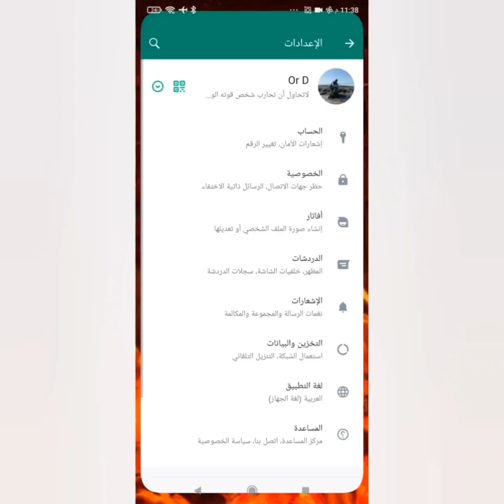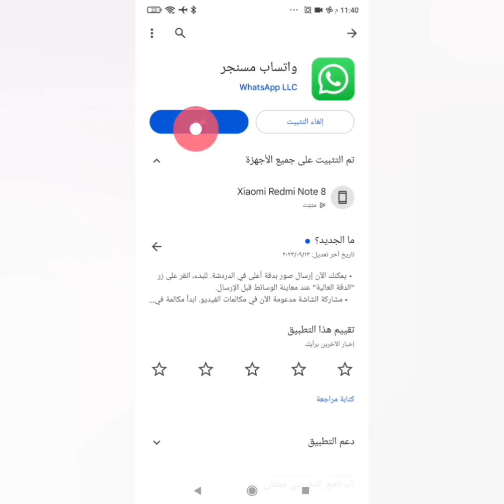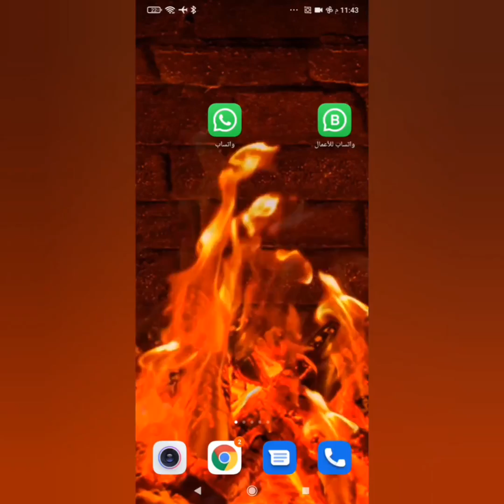خطوات إضافة وتشغيل رقم ثاني أو ثالث على نفس تطبيق الواتساب الرسمي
في التحديث الجديد لتطبيق واتساب، أصبح بإمكان المستخدمين تشغيل رقمين مختلفين على نفس التطبيق. يمكن أن يكون هذا مفيدًا لمجموعة متنوعة من الأسباب، مثل:

استخدام حساب شخصي وحساب عمل على نفس الجهاز.
لتشغيل رقمين مختلفين على تطبيق واتساب التحديث الجديد، اتبع الخطوات التالية:

قم بتحديث تطبيق واتساب إلى أحدث إصدار.
افتح تطبيق واتساب.
اضغط على القائمة (النقاط الثلاث في الزاوية العلوية اليمنى).
اضغط على "إعدادات".
اضغط على "الحساب".
اضغط على "إضافة حساب".
أدخل رقم الهاتف الثاني الخاص بك.
اتبع التعليمات التي تظهر على الشاشة.
بمجرد إضافة الرقم الثاني الخاص بك، ستتمكن من تسجيل الدخول إلى حسابين مختلفين على نفس التطبيق. سيتم عرض حسابك الحالي في الجزء العلوي من الشاشة، بينما سيتم عرض حسابك الثاني في الجزء السفلي من الشاشة.

لتسجيل الدخول إلى حسابك الثاني، اضغط على الحساب الثاني في الجزء السفلي من الشاشة. سيتم فتح حسابك الثاني في نافذة جديدة.

يمكنك التبديل بين حسابيك عن طريق الضغط على الحساب الذي تريد تسجيل الدخول إليه في الجزء العلوي من الشاشة.

هناك بعض القيود على تشغيل رقمين مختلفين على تطبيق واتساب التحديث الجديد:

لا يمكنك استخدام نفس رقم الهاتف لتشغيل حسابين مختلفين على نفس الجهاز.
لا يمكنك استخدام نفس رقم الهاتف لتشغيل حسابين مختلفين على أكثر من جهاز واحد.
لا يمكنك استخدام حسابين مختلفين لتشغيل نفس المكالمات أو الدردشات.
بشكل عام، يعد تشغيل رقمين مختلفين على تطبيق واتساب التحديث الجديد طريقة مفيدة لفصل حياتك الشخصية عن حياتك المهنية أو التواصل مع أشخاص من جهات اتصال مختلفة.